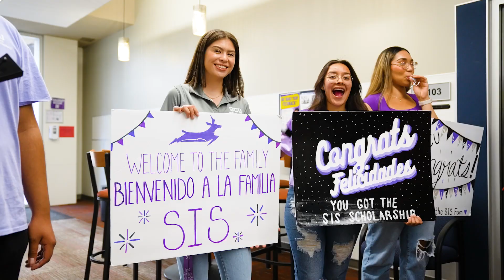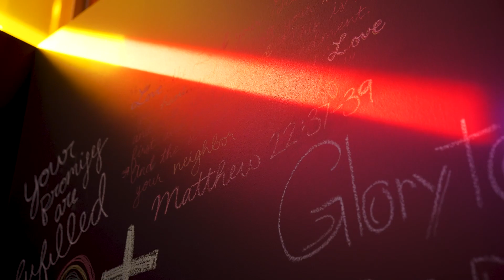Voices From the Field: Jenn Mitchell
Jennifer Mitchell, prior K12 teacher and Director of the GCU Learning Lounge shares how using Core Values helps develop character within GCU students and the K12 students they serve in the Lounge.